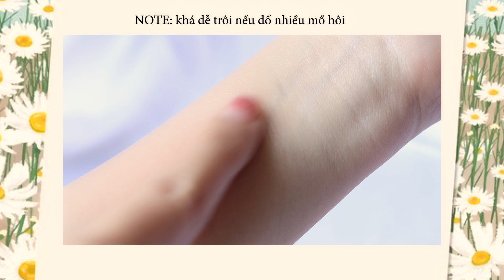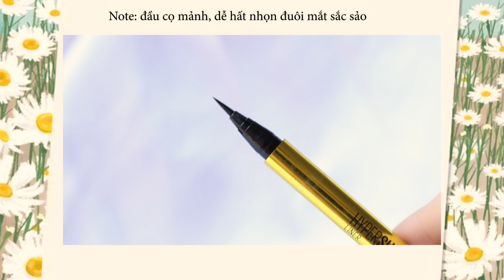Bút kẻ mắt nào dành cho bạn, bắt đầu tập kẻ mắt thì bơi vô đây dới tui nha| Eyeliner for Beginners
Trước hết là chúc mọi người 8/3 thiệt xinh tươi và hạnh phúc nhaaaa. Đây là một video cách kẻ mắt cho người mới bắt đầu mà mình rất tâm huyết luôn á với mong ước chị em sẽ chọn được bút kẻ mắt phù hợp với mình. Mọi người có muốn mình thực hiện tiếp series kẻ mắt này thì comment cho mình biết với nha. Mãi iuuuuuu

SẢN PHẨM MÌNH SỬ DỤNG

* Kẻ mắt Merzy Another Me The First Pen Eyeliner P3

MUSIC